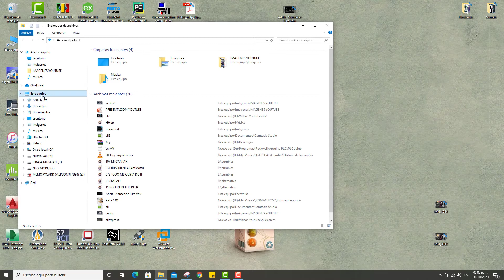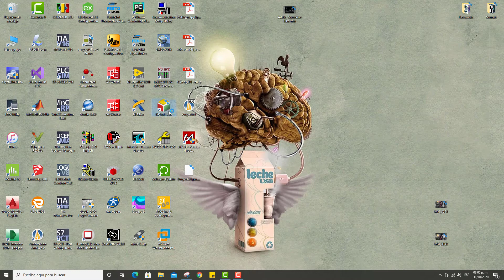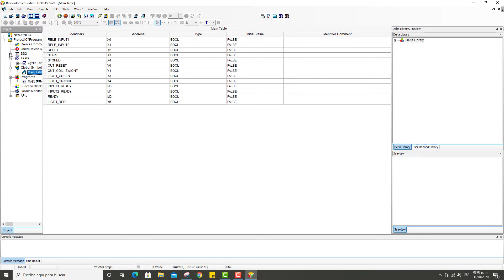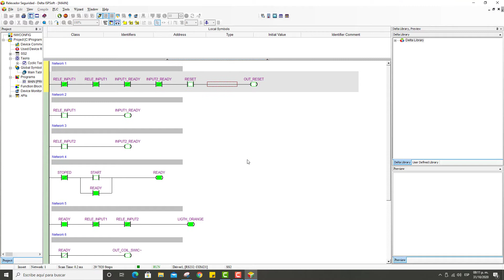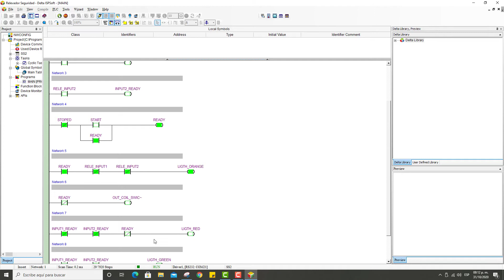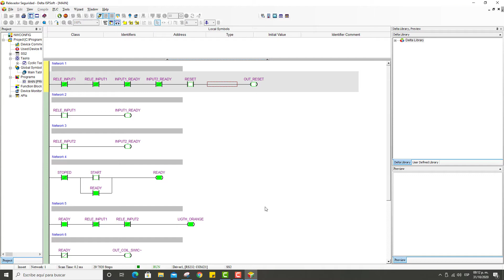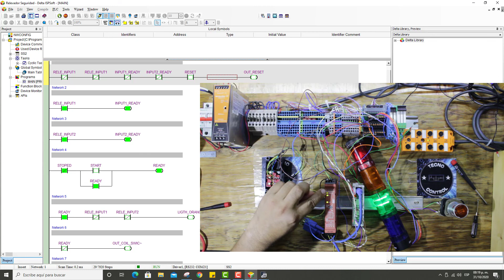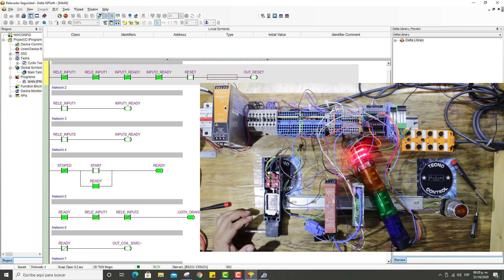Relevadores de Seguridad Parte 4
Ahora en este video veremos a nuestro relevador de seguridad interactuando con PLC Delta DVP, usando el interruptor EUCHNER.